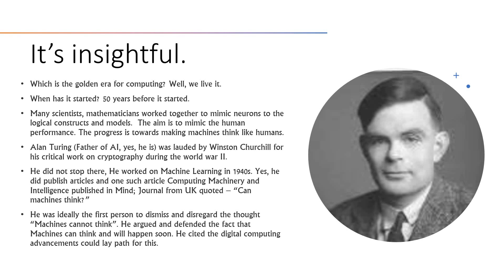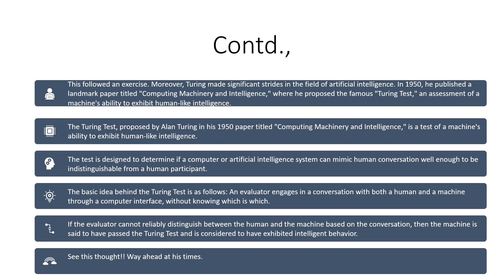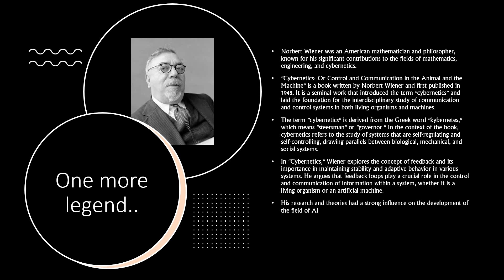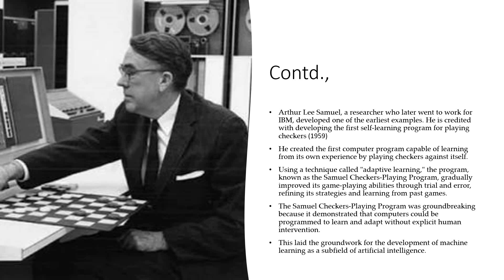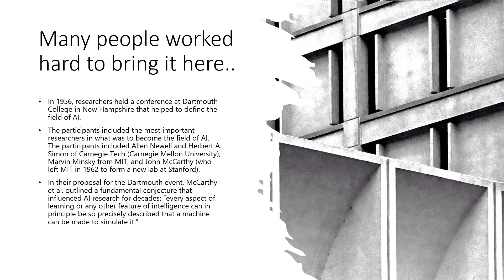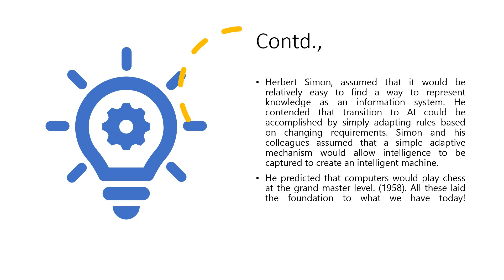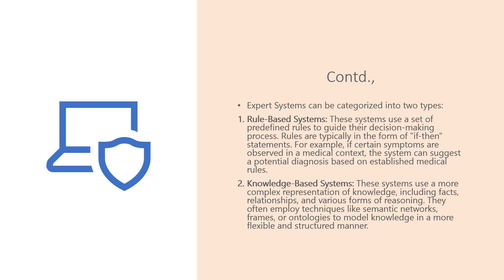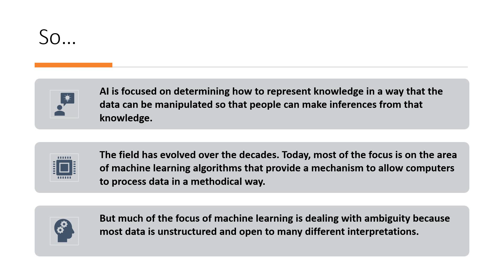Session:4 - AI as a foundation for Cognitive Computing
Hello Friends, here we go, how AI gets the foundation for the cognitive computing is discussed.